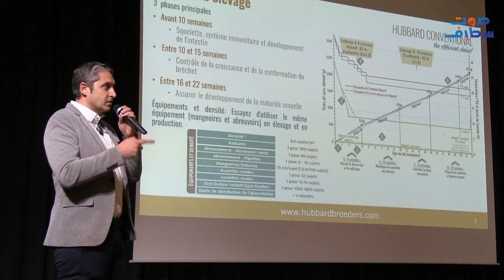سطيف : ملتقى وطني للشركة العالمية HUBBARD المختصة في أمهات الدواجن و انتاج اللحوم البيضاء